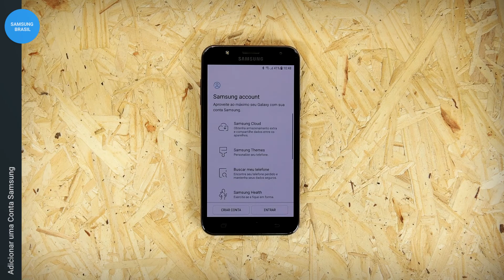Samsung | Galaxy J7 Neo | Adicionar uma Conta Samsung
Nesse vídeo vou mostrar como adicionar uma conta Samsung em seu J7 Neo!